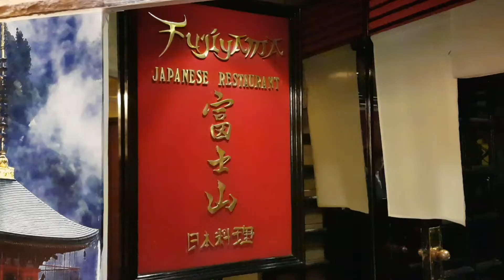Fujiyama, Winter Wedding, Sooper Junoon | Mascara Weekly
Hello and welcome to another episode of Mascara Weekly where I upload weekly updates of different events and food places. Hope you enjoy this! xx